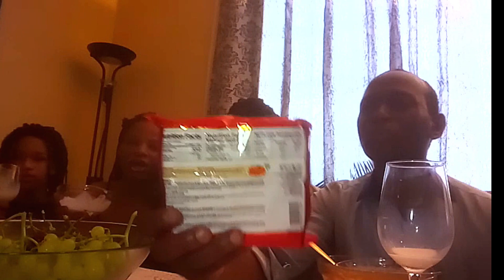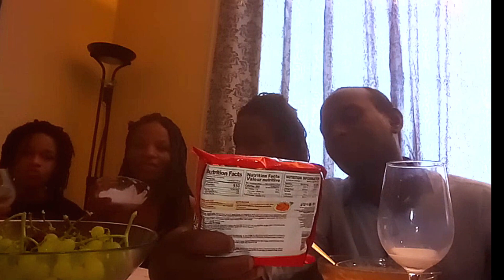Hot noddle's Challenge ft LisoFirethumbs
today we tried the hot noodle challenge and yes it is NO JOKE those noodles are hot as heck DONT TRY IF U CANT TAKE SPICY FOOD